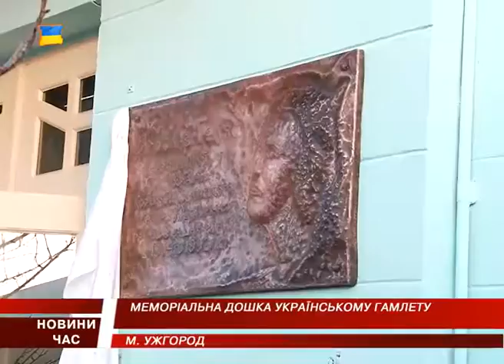Меморіальна дошка українському Гамлету